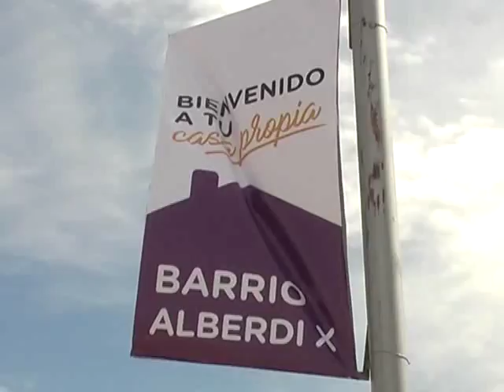ENOJO CON FUNDAMENTO SOCIAL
Cuando se realizó la entrega de las llaves de las nuevas viviendas del barrio sanrafaelino Alberdi X, el primer edil enfatizó que son los vecinos los primeros en defender que las casas sean para los que las necesitan y no admitan que haya quienes se aprovechen del Estado para hacerse de viviendas económicas y lucrar con su venta a quienes siguen esperando. Una valiente actitud del funcionario que no le importaron los votos , sino el bienestar de la comunidad.